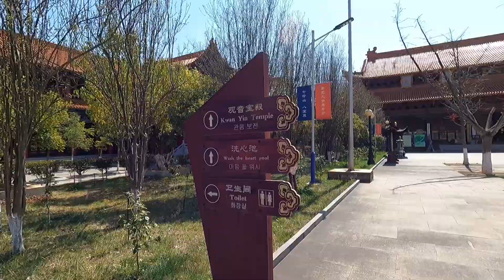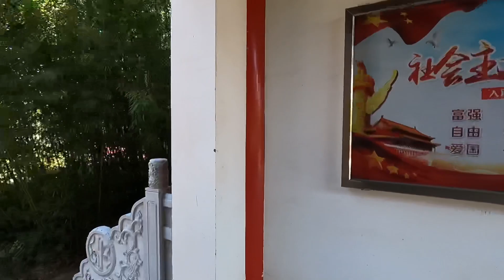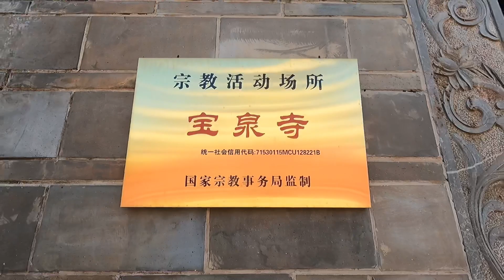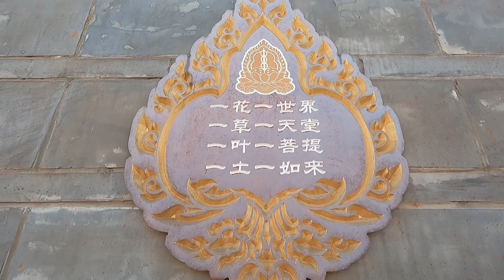中国China 宝泉寺BaoQuanSi 2 放下浮沉，静静心